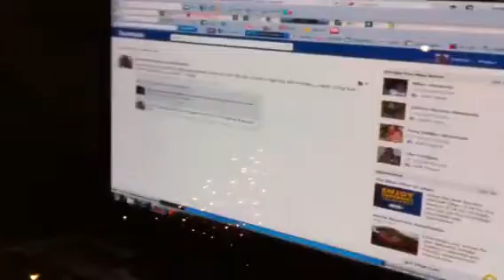My sweet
Day off FB to the max